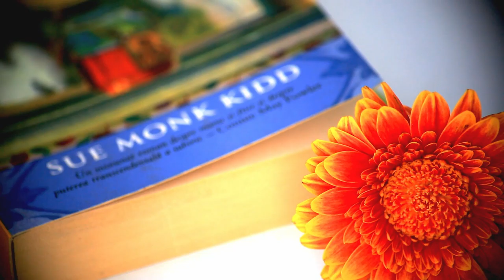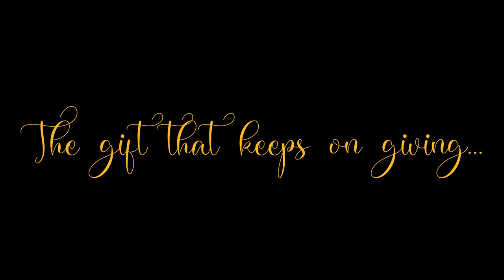THE RITUAL : Sue Monk Kidd, The Secret Life of Bees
A novel like "The Secret Life of Bees" cannot leave you indifferent to honey🙂
So let's explore together, the richness and endless opportunities the bee hive gives us.
Until next time, enjoy your reading, and your rituals !

Filmed and edited by (me) Alexandra Poppy.

This video is based on the novel :
The Secret Life of Bees
by Sue Monk Kidd
2002